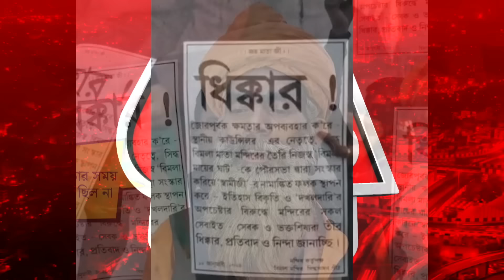Breaking: জুন মালিয়াকে ঘিরে হিন্দু সাধুদের ধিক্কার, কী করেছেন বিধায়িকা? MIdnapore | Purulia Monks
নদীর ঘাট উদ্বোধন করতে গিয়ে বিক্ষোভের মুখে বিধায়িকা জুন মালিয়া, পোস্টার হাতে বিক্ষোভ সাধুদেরও। সোমবার মেদিনীপুর শহর সংলগ্ন নজরগঞ্জ এলাকায় কংসাবতী নদীতে একটি ঘাট উদ্বোধন করতে গিয়ে বিক্ষোভের মুখে পড়লেন মেদিনীপুরের বিধায়িকা জুন মালিয়া। স্থানীয়দের সঙ্গে একটি মন্দিরের পূজারী সাধুরাও বিক্ষোভ দেখান। বিক্ষোভকারীদের পক্ষ থেকে যোগী বালকনাথজি অবদুত বলেন -"২০০৪ সালে এই বিমলা মাতার মন্দির যখন প্রতিষ্ঠা হয়েছিল তখন এখানে কোন ঘাট ছিল না।